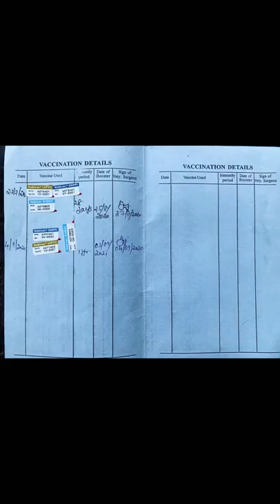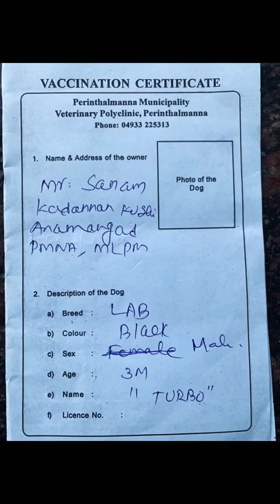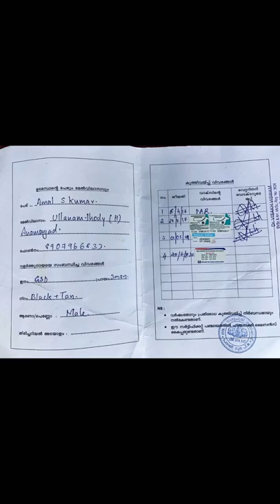First Vlog With Our Pets | Labrador | Rottweiler | German Shepherd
Cute Dog's & Puppies | Golden Retriever | Rottweiler | German Shepherd | Labrador |